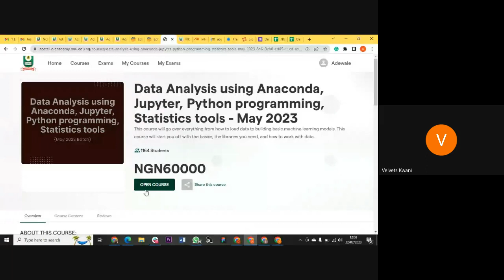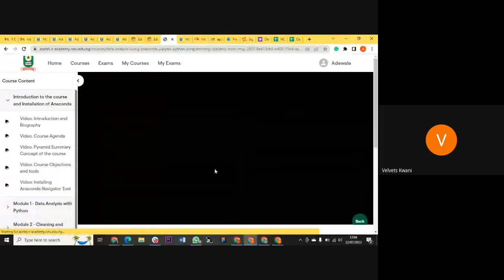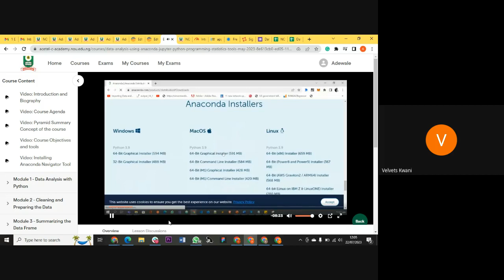NOUN-ACETEL Data Analysis Course Orientation - July 2023